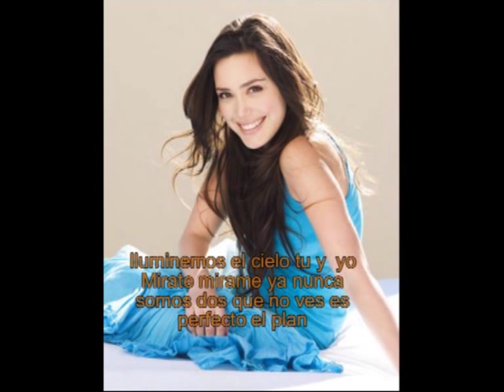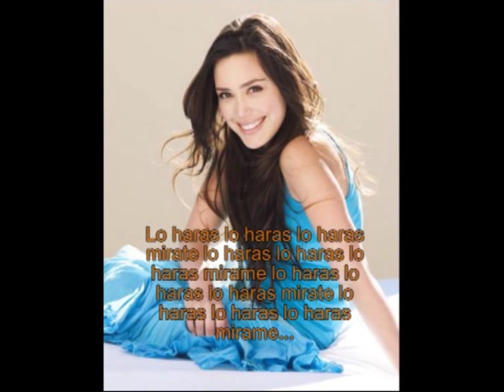carla medina-dos estrellas letra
letra de la cancion dos estrellas de carla medina